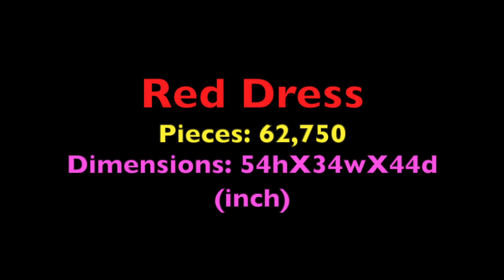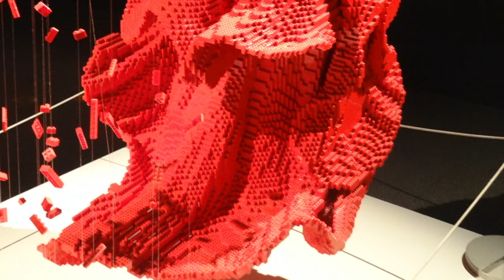LEGO Red Dress - The Art of the Brick - Nathan Sawaya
LEGO Red Dress built by Nathan Sawaya was on display at the California Science Center The Art of the Brick exhibit.

Music
I am licensed by Apple, Inc. to use "Sanskirt" which is provided in the iMovie App from Apple, Inc.